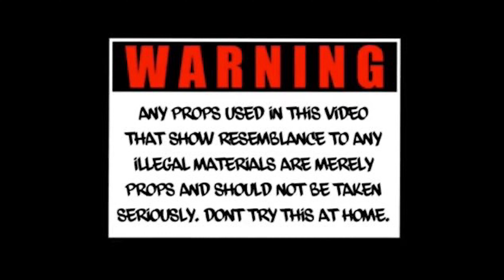ATB x Beat It (Official Video) 🎥